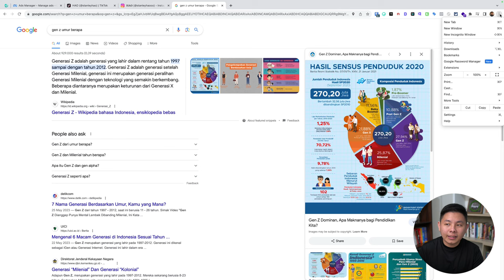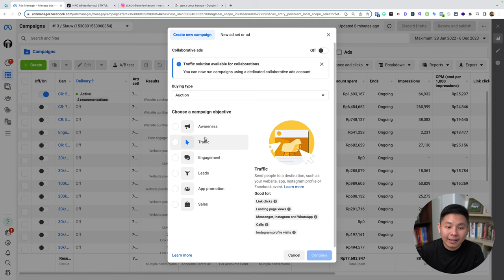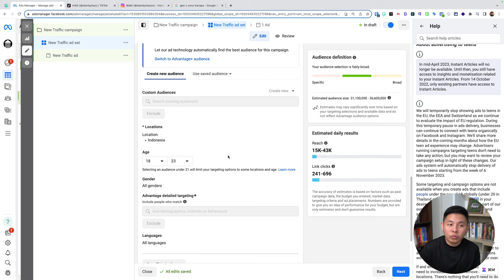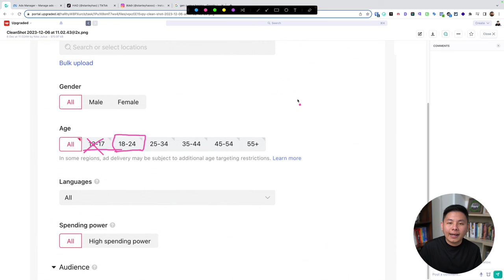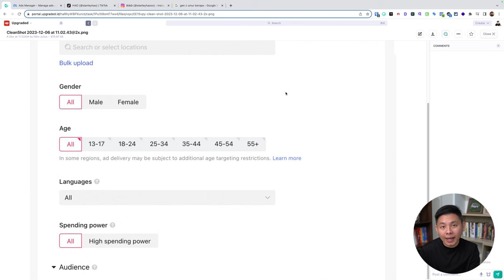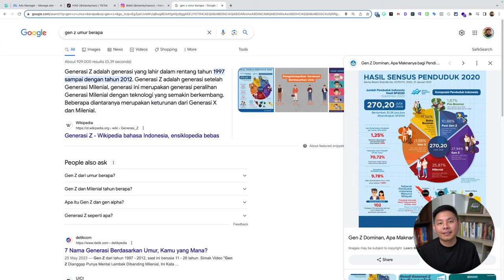Apakah Bisa MENARGETKAN GEN Z dengan FB Ads?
Taukah kamu bahwa 27,94% populasi di Indonesia adalah Gen Z? Maka kamu juga harus bisa menarik pasar Gen Z nih!